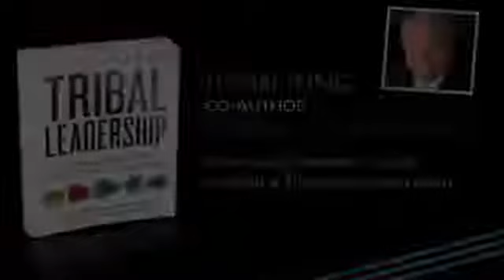Maintaining Core Values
SEALA instructor John King (CEO, Cultural Architecture) discusses what happens when a leader's core value are violated.